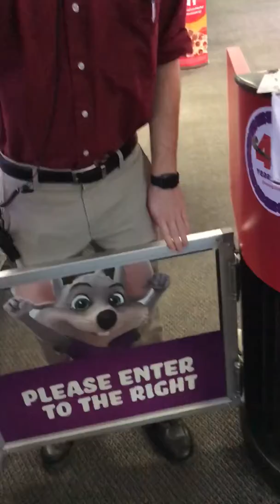Andrew and uncle Ti and daddy games time at chuckle cheese